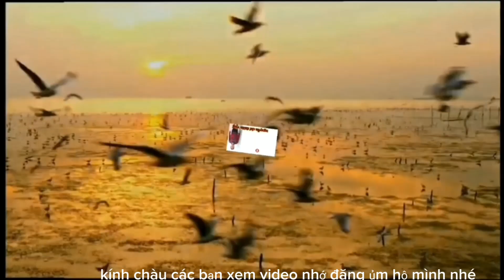cá rô phi chiên giòn nguyễn chí thiên vlog tháng 1, 2024